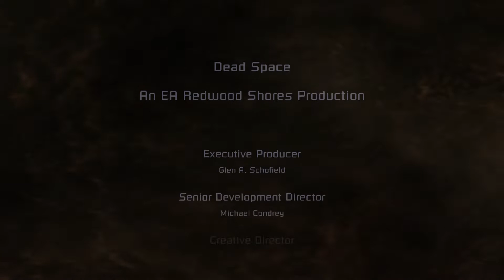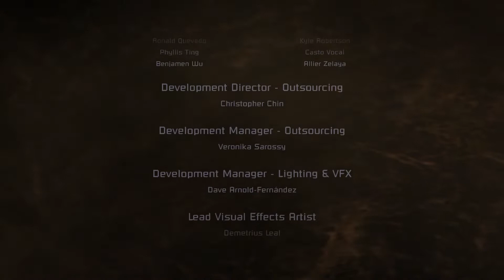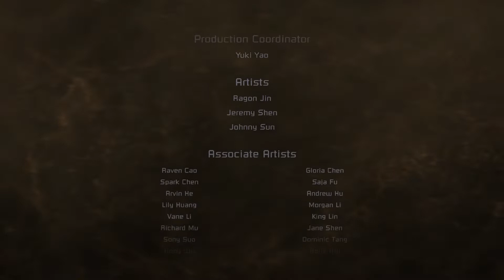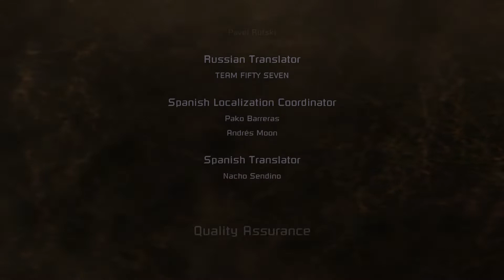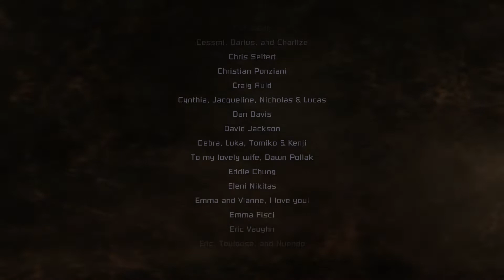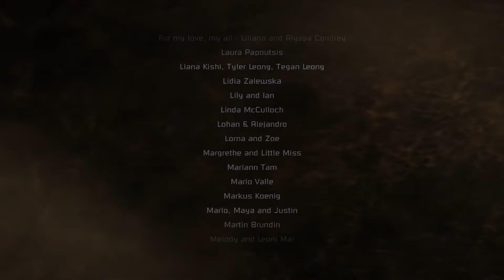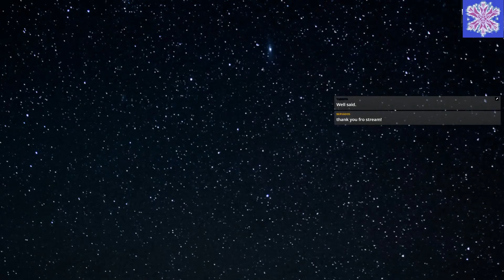Dead Space (Blind) - [Stream 11]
And so we finally arrive at the end of Dead Space 1... We will at some point in the future go and play the second game too, but going to have a bit of a break in between these games. ^^ Hope you enjoyed the streams of Dead Space! It was a great game, even if I usually do not play these type of games.